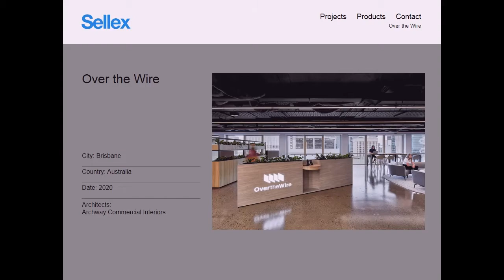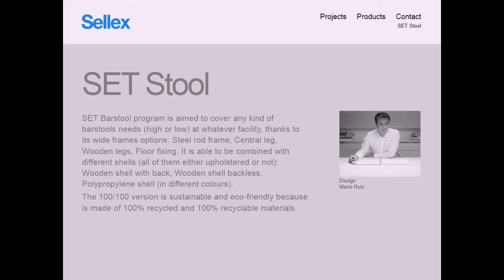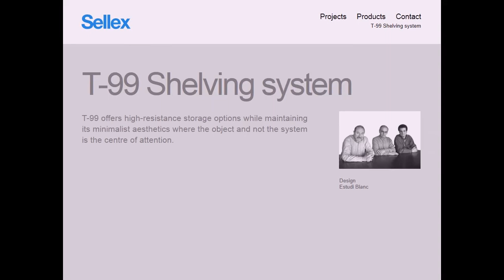Workspaces equipped with SELLEX furniture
The world of offices encompasses very diverse spaces, ranging from work areas, offices, meeting rooms and training classrooms; to new collaborative spaces or co-working. This last trend arises as a result of the new operating dynamics adopted by organizations, which promote collaboration, teamwork and creativity.
For more than 40 years SELLEX has equipped offices of a very diverse nature with chairs (SLAM, SWING and MASS), stools (HANDY and SET), tables (LORCA, FAST and ZUBI) and shelving systems (T-99) among others.
We show you the most representative projects of office projects, work areas and collaborative or coworking spaces equipped with SELLEX design furniture.